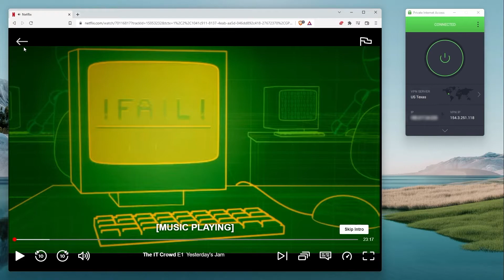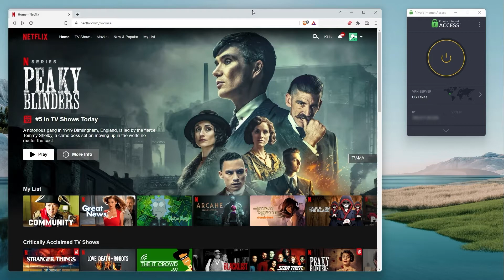Does Private Internet Access (PIA) Work with Netflix in 2023? | We Put It to the Test 🧪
🤓 To learn more about Private Internet Access and get a lot more specifics thrown at you, see our full review right

Does Private Internet Access (PIA) Work with Netflix in 2023? We Put It to the Test, check out what we have find out!
Yes, yes it does. While Private Internet Access is more geared towards people who need a VPN for work, it can pretty reliably unlock Netflix and a variety of other streaming services. There’s no reason to miss out on your favorite entertainment while taking a much-needed vacation abroad. There are only so many sights to see before you get tired, after all.

Is it the right VPN for you? Watch the video to find out:

👉 On the other hand, if seeing this video was enough to make you decide that Private Internet Access is the right VPN for you, the coupon page linked below could help you get an even better deal on one of the cheapest VPNs.

00:00 Does PIA Work with Netflix?
00:08 PIA VPN Streaming Test
00:20 PIA VPN & Streaming Services

We are just helping people who want to access the Netflix (or any other streaming service) catalog of their original country when they're abroad.